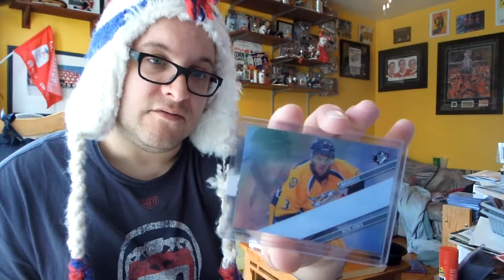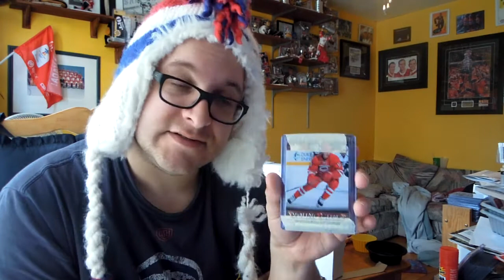Le Courrier du Jour (14 mars 2014)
Maudite OPC d'Upper Deck... sont rares celles qui ne sont pas maganées!!! Upper Deck se lâche lousse maintenant qu'ils auront l'exclusivité de la LNH!!!